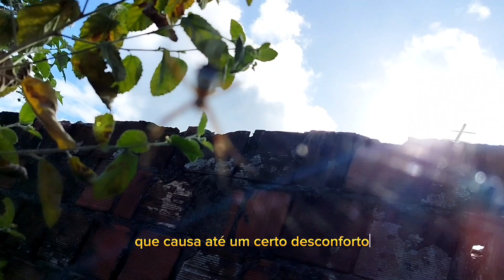Is this spider dangerous? (Argiope argentata) silver Argiope